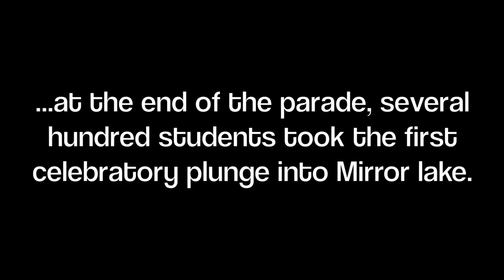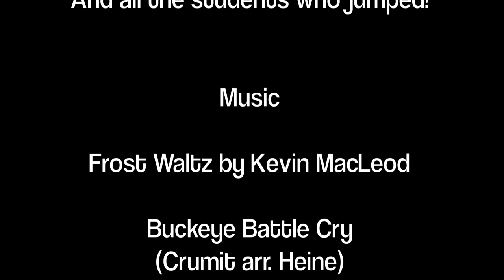The Lake-A Short Documentary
Documentary of the Mirror Lake Jump of 2011 for a documentary film seminar class. Enjoy!